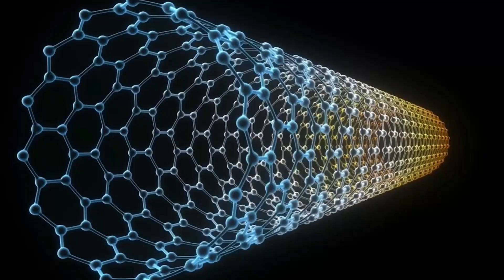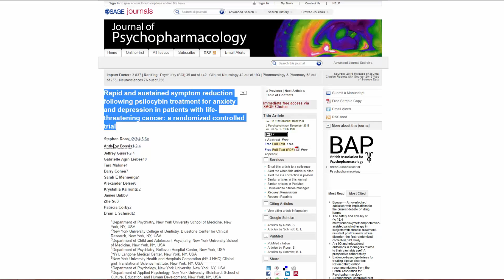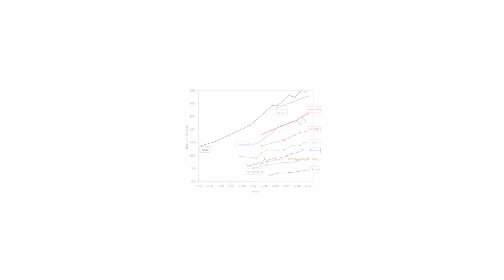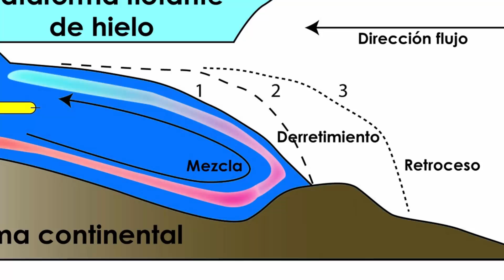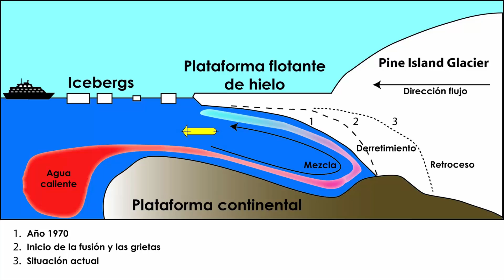Sexo y drogas, igual para el cerebro que la religión | Noticias 5/12/2016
Resumen de las noticias del mundo de la ciencia más destacadas de la última semana.

Música introducción hecha por:
Droid Bishop